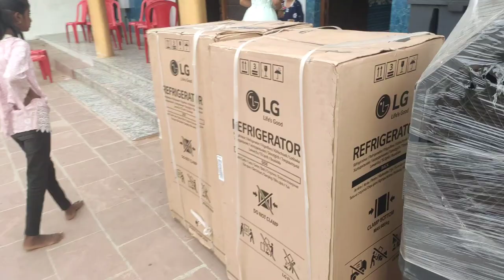Dost Ki Lagun Sagai Me Enjoy☺